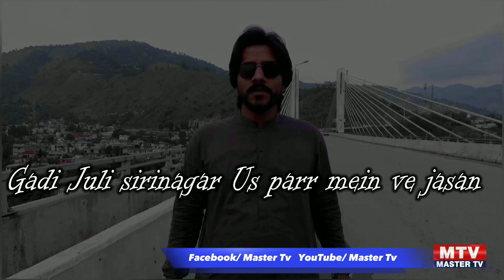Gadi Juli Srinagar Us Paar By Sajjad Ali Kashmiri